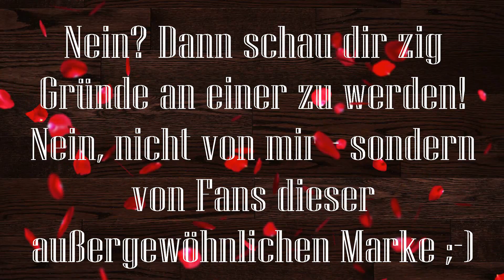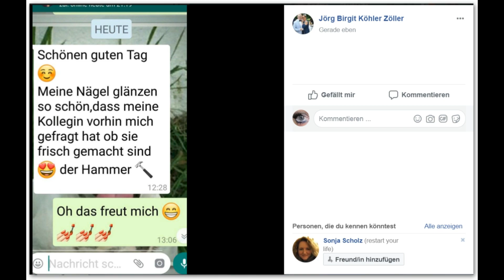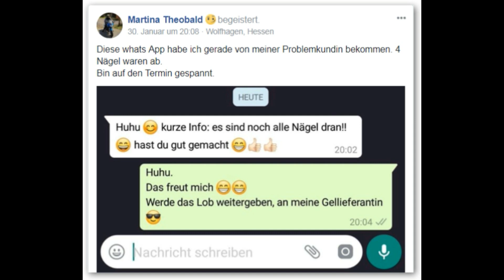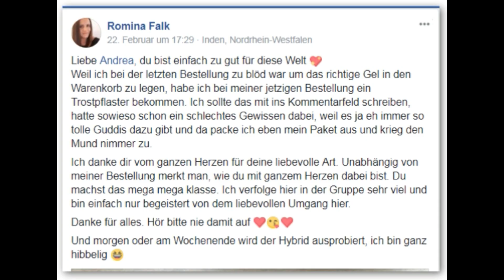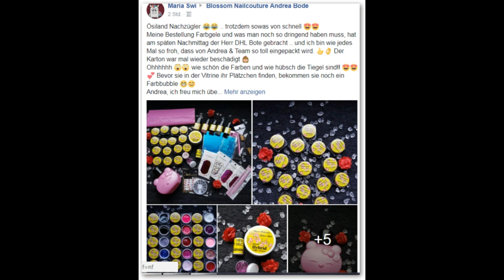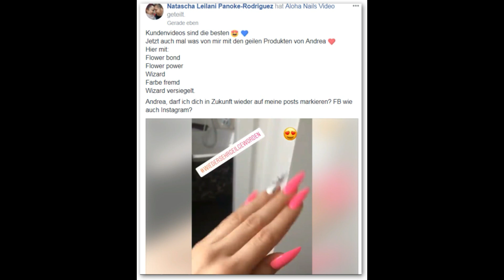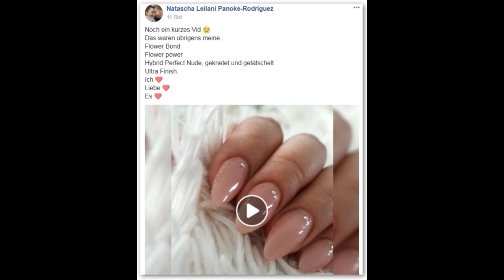Zig Gründe von EUCH, warum man Blossom Nailcouture Kunde sein sollte